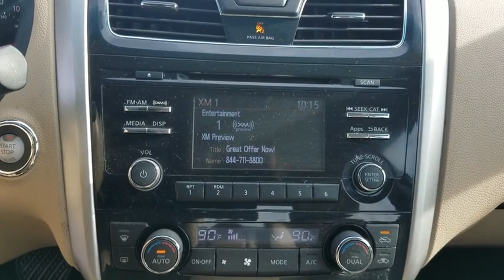2015 Nissan Altima Clinton, Fayetteville, Goldsboro, Raleigh, Elizabethtown, NC CP7841A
2015 Nissan Altima

BEIGE  LEATHER-APPOINTED SEAT TRIM,SAHARAN STONE,[J01] MOONROOF PACKAGE,[B10] SPLASH GUARDS,[B92] BODY COLOR BODY SIDE MOLDINGS,[Z66] ACTIVATION DISCLAIMER,[L93] FLOOR MATS PLUS TRUNK MAT (5 PIECE)  -inc: Carpeted,Body-Colored Power Heated Side Mirrors w/Manual Folding and Turn Signal Indicator,Heated Front Bucket Seats -inc: 8-way power adjustable driver's seat  2-way power adjustable lumbar support and 4-way power passenger's seat,Heated Leather/Metal-Look Steering Wheel,Leather/Chrome Gear Shift Knob,4-Wheel Disc Brakes w/4-Wheel ABS  Front Vented Discs  Brake Assist and Hill Hold Control,Tire Specific Low Tire Pressure Warning,Bluetooth Wireless Phone Connectivity